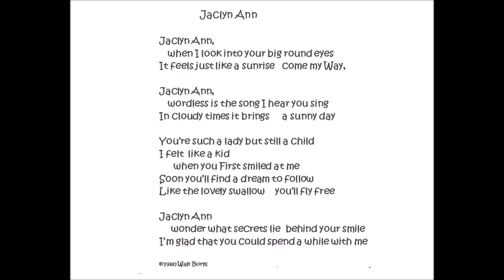Jaclyn Ann Performed by Walt Borys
Written long ago, to celebrate our generation's first birth, my niece  Jaclyn Ann.  Sung from the point of view of a parent watching over his/her child.